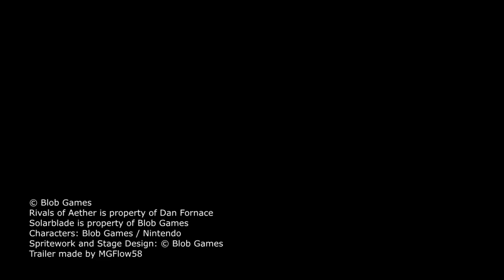Rivals of Aether: Sol Favson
The Kewtian Sun God and protagonist of Solarblade, Sol, comes to Rivals of Aether! Sol is another superheavy character with grabs and huge, powerful moves.

Trailer editing by Octopus58!